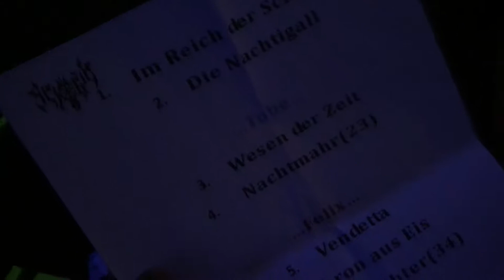Sekoria / Live / Black Metal / Germany / 05.05.2018 / JZ Stricker / Bielefeld / Deutschland